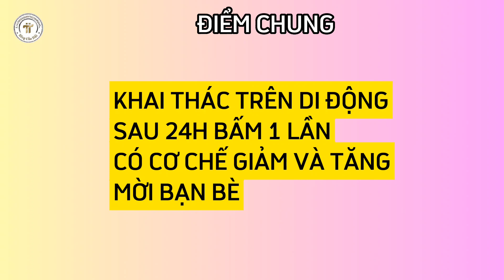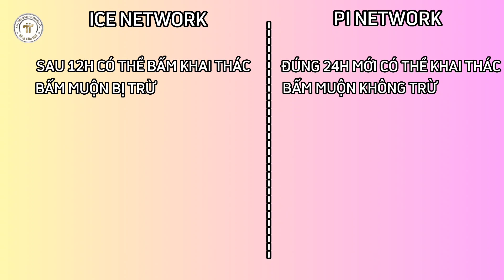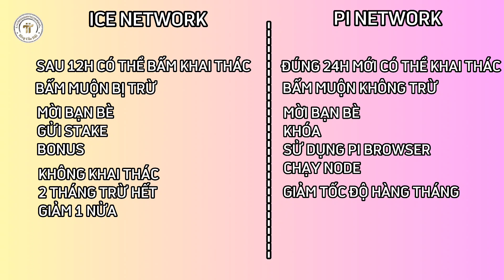So Sánh Cơ Chế Khai Thác Pi Network Và ICE Network l Blog Của Hải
14. Khai thác Cheat Moon Network

15. Khai thác Star Network

16. Khai thác PLAYFI NETWORK mã mời ef098497

17. Khai thác PeakPok Club Mã mời Hai0209

19. Metro Network : Mã mời 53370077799

20. Khai thác Wild Cash

22. Alpha Network: Mã Mời hai0209.

2. Sàn Remitano của Việt Nam để giao dịch RENEC

3. Đăng ký Ví ONUS - Ví lưu giữ  coin hàng đầu Việt Nam